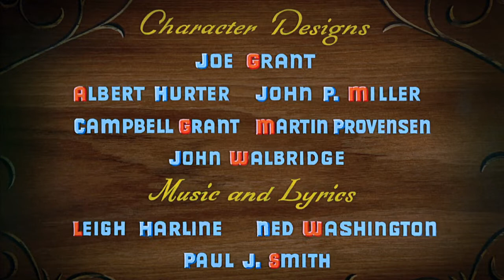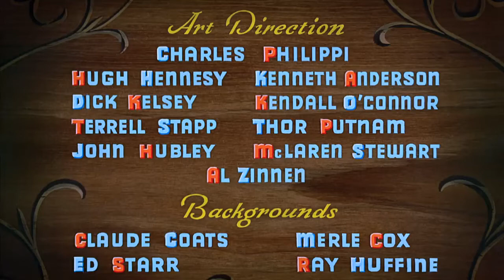Pinocchio - When You Wish Upon a Star - Main Title (Korean) 720p HD